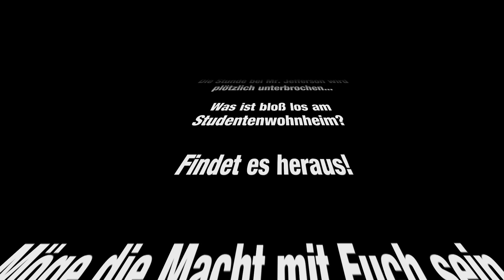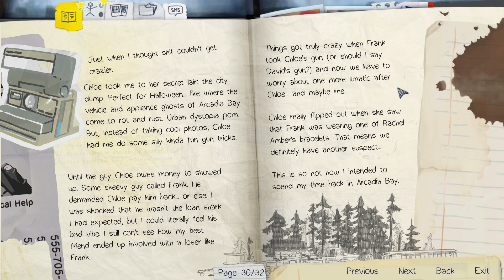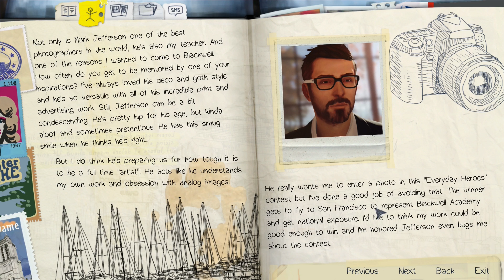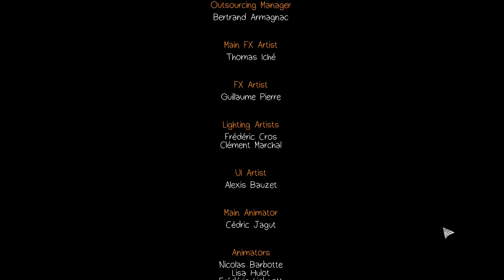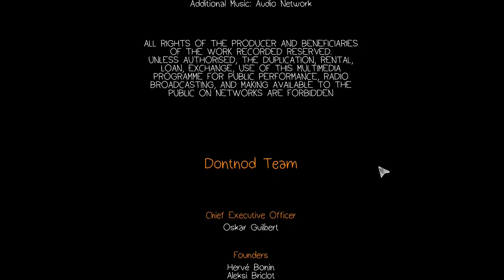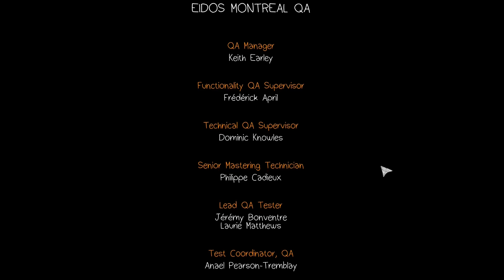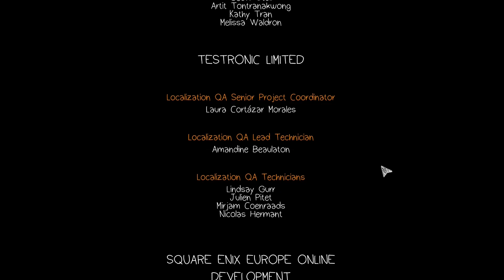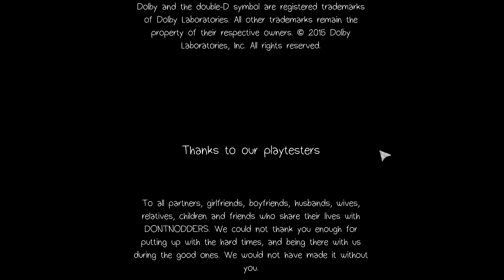Life Is Strange - Let's Play E02 #07 ENDE - Kates Verzweiflung [DE/PC/HD+]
LET'S PLAY
LIFE IS STRANGE
EPISODE II - ENDE
FOLGE VII
KATES VERZWEIFLUNG

Maxine Caulfield studiert Fotografie an der renommierten Blackwell Academy - doch es geht um weit mehr als das...

Die Stunde bei Mr. Jefferson wird plötzlich unterbrochen...

Was ist bloß los am Studentenwohnheim?

Life is Strange ist ein in fünf Episoden unterteiltes 3d-Adventure des französischen Entwicklers Dontnod, dessen erste Episode im Januar 2015 vom japanischen Publisher Square Enix für Windows-PCs und verschiedene Konsolen herausgebracht wurde. (Quelle: Wikipedia)

Das Spiel ist in den 2010er-Jahren angesiedelt. Die 18-jährige Maxine „Max“ Caulfield ist in der fiktiven Kleinstadt Arcadia Bay im US-Bundesstaat Oregon aufgewachsen. Vor fünf Jahren zogen ihre Eltern mit ihr nach Seattle; nun ist sie alleine zurückgekehrt, um an der renommierten Blackwell Academy Fotografie zu studieren. Ein zu diesem Zeitpunkt wichtiges Gesprächsthema an der Lehranstalt ist das spurlose Verschwinden der Studentin Rachel. (Quelle: Wikipedia)